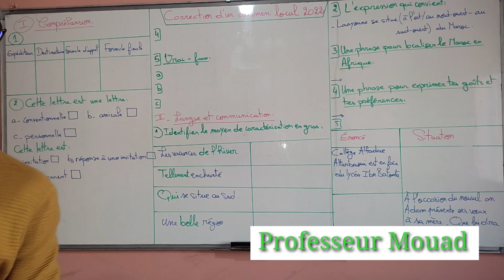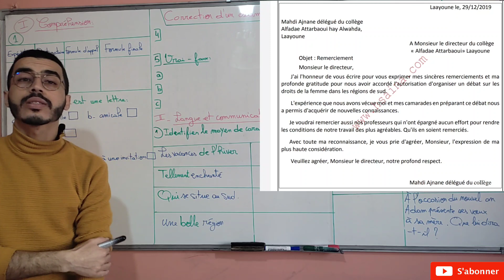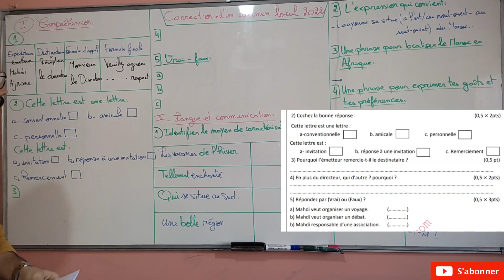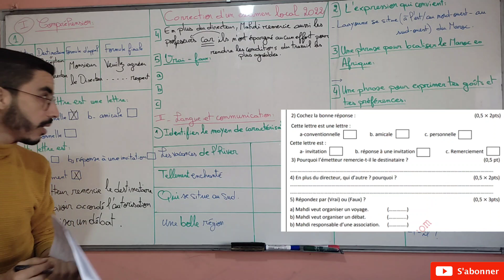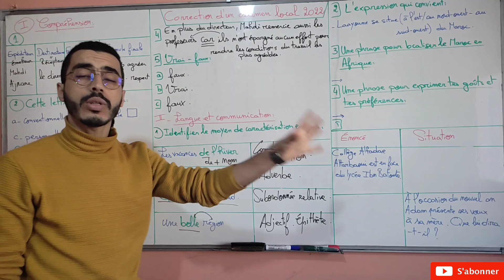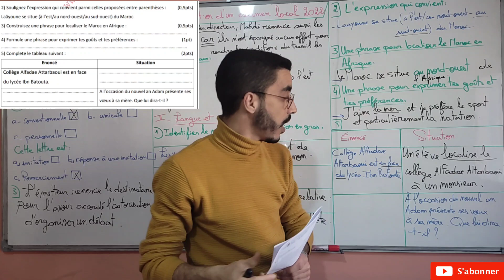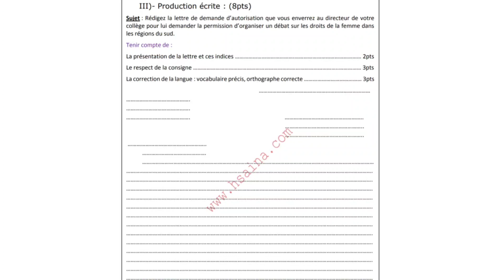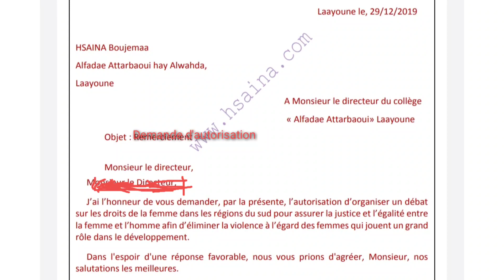تصحيح إمتحان موحد محلي لمادة الفرنسية 2022 🔥🔥| Correction d'un examen normalisé local de français